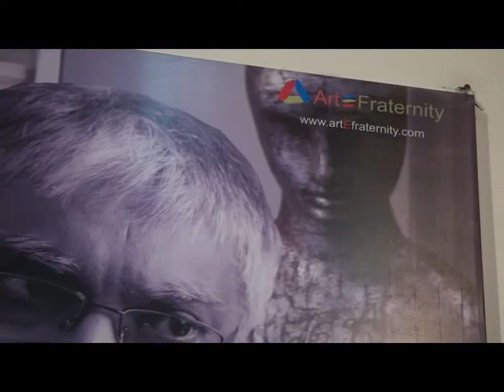Slide Show & Lecture by Sidharth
Slide Show and Lecture by Sidharth at Government College of Arts, Chandigarh on October 18, 2011